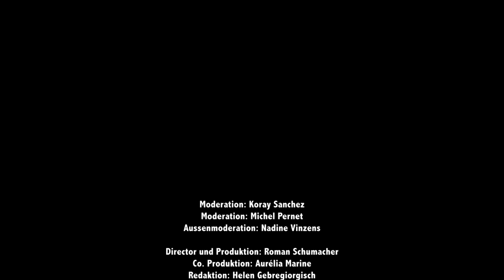The Koray Sanchez Show - Zu Gast: SP Nationalrat Cèdric Wermuth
Wir sind die moderne Popkultur & Entertainment pur!
Das kongeniale Moderatoren Duo bestehend aus dem obersten Kreativen der Schweiz: Michel Pernet und dem neuen Stern am Schweizer Entertainment Himmel: Koray Sanchez sorgt für einen Unterhaltungswert jenseits normaler Genre Massstäben.
Mit illustren Gästen aus Wirtschaft, Showbusiness, Sport und Politik führen wir Gespräche die erfrischend anders sind, als man sie in gängigen Schweizer Show Formaten vorfindet.
Abgerundet wird die Show mit einzigartigen Einspielern von Ex-Miss Schweiz und Schauspielerin Nadine Vinzens und musikalischen Performances von Koray und seinen Studiogästen.